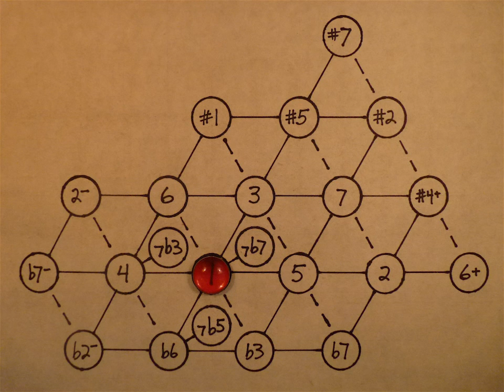Flat Sixth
The flat sixth interval. This video is an illustration from my blog article, Reciprocal Thirds,